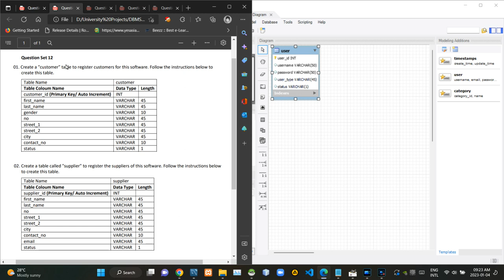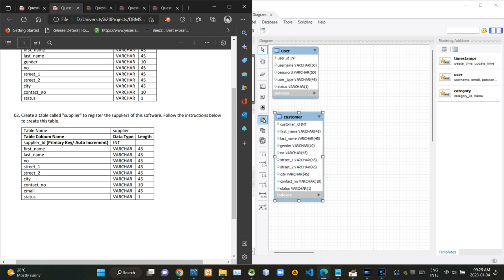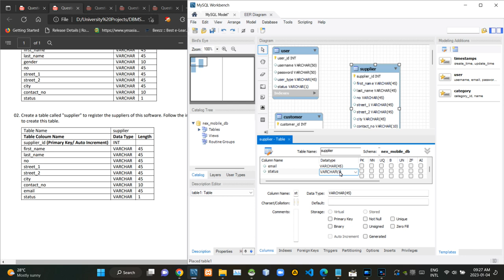Creating relations to store customer and supplier information - Database Management Systems 1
Task 12

Here we are going to explain how to correctly create an ER Diagram using the MySQL Workbench software for a given problem and how to create a Customer Table and Supplier Table in the ER Diagram.